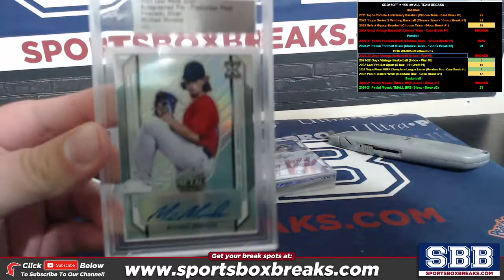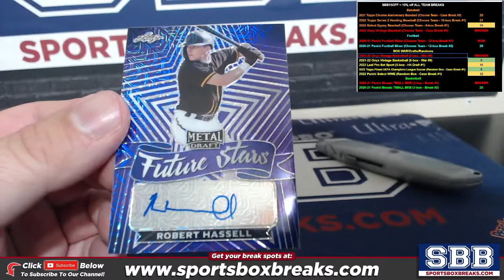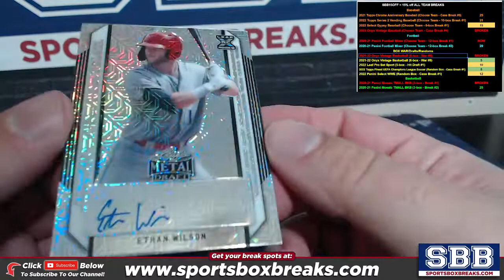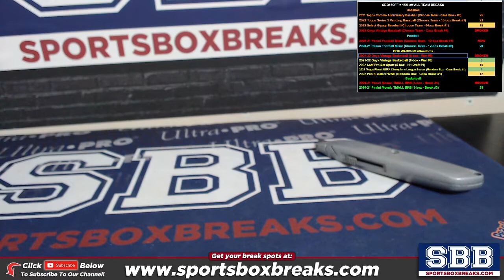2021 Leaf Metal Jumbo Baseball Personal Box Steve C 8192022